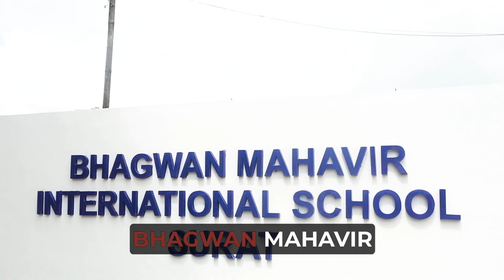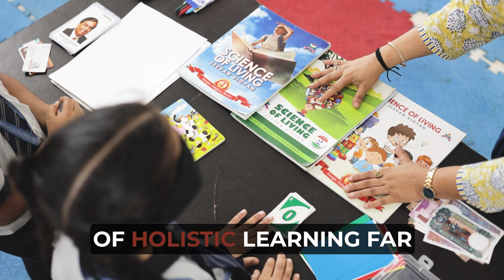BMIS X Monkey Studios | Brand Communication | Reels, Shorts, Films, Ads, Digital Marketing